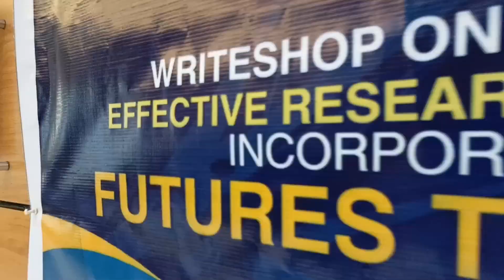Writeshop Day 1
RECAP Video  |   𝐙𝐒𝐂𝐌𝐒𝐓 𝐖𝐑𝐈𝐓𝐄𝐒𝐇𝐎𝐏
The ZSCMST Writeshop on Crafting Effective Research Proposal incorporating Futures Thinking was attended by the various heads of units which was held from November 13–15, 2023, at the Grand Astoria hotel in Zamboanga City.
The Vice President for Research Innovation and Extension, Center for Continuing Education led by VP Dr. Rufa L. Mendez together with Ms. Aldette D. Navarro, Research and Development Office are leading the writeshop. Dr. Mendez also added that this event will also help our managers adopt and create a research proposal that aligns with the offices' goals and objectives.
The resource speakers for the day are Dr. Jane C. Bascar on the Strategic Foresight and Goal Setting, and Ms. Judilyn A. Alvarez on Understanding Line-Item-Budget

Photos by/PICO Wilson Benitez/Marife R. Villafranca
Zscmst Office of the Vice President for Research, Innovation and Extension